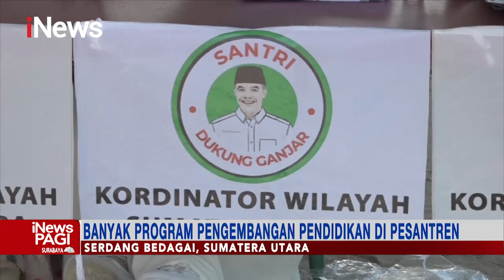Bantu Pelaku Usaha, Relawan Sandiaga Uno Gelar Bazar Sembako Murah di Pulo Gadung